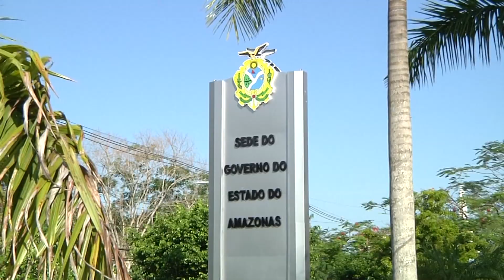PROJETOS LOA MARIANA AR 1'28''